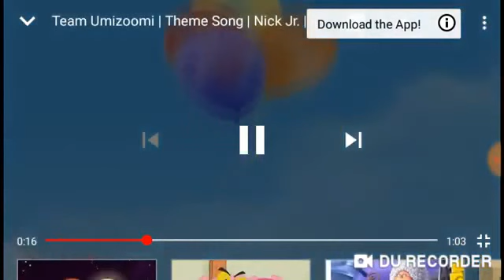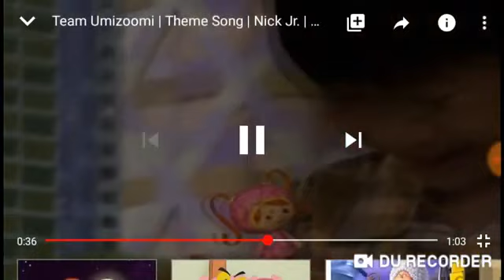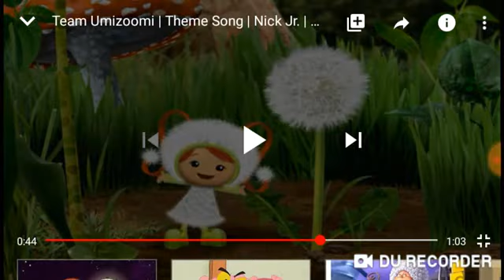Team Umizoomi Exposed